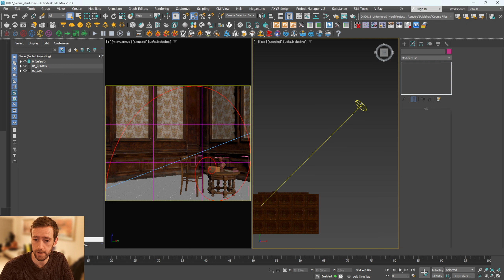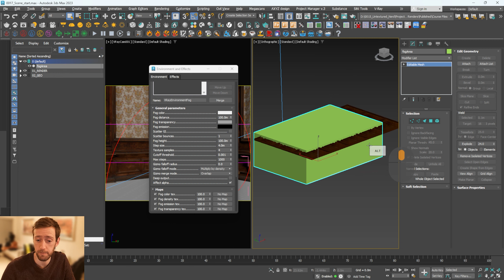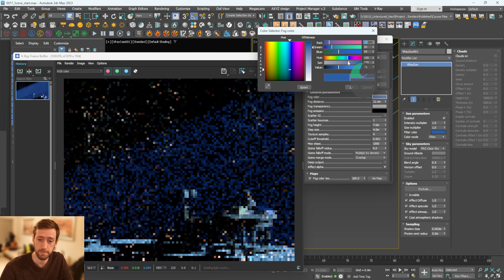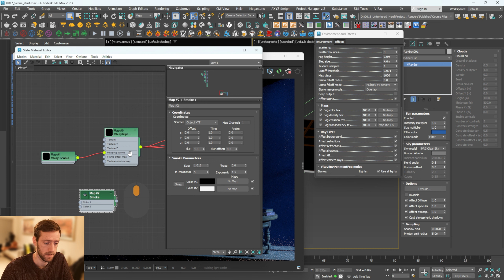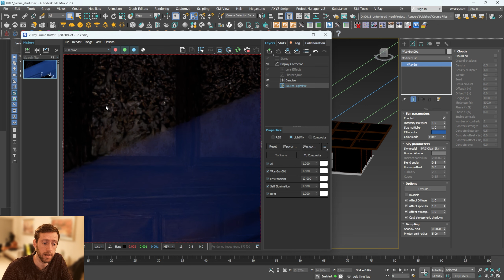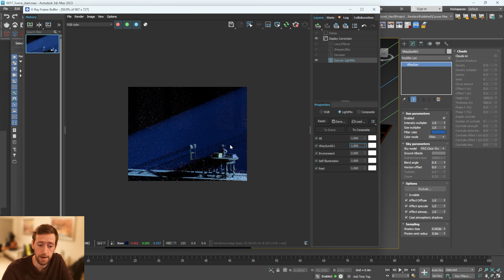How To Create God Rays In Your Renders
Creating a simple but effective environment using VrayEnvironmentFog.

00:00 - Intro
00:33 - Creating Initial Fog
01:50 - Changing The Look and Feel
03:00 - Adding Fog Texture
03:48 - Changing GI
04:50 - Outro